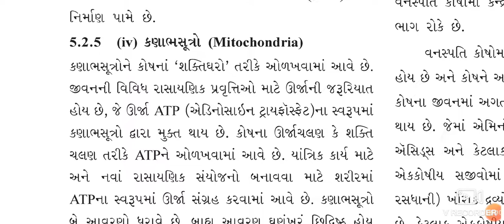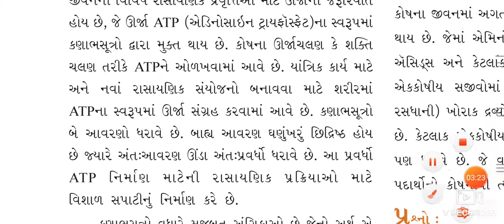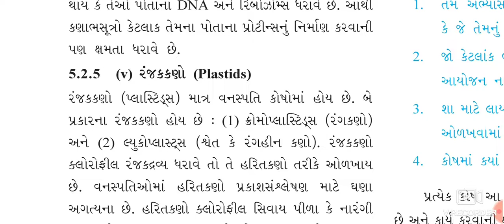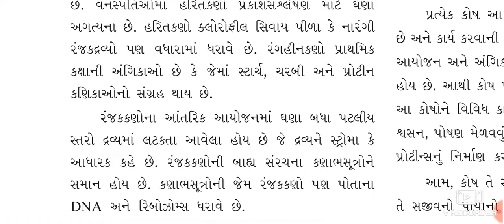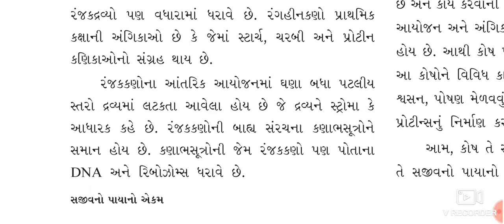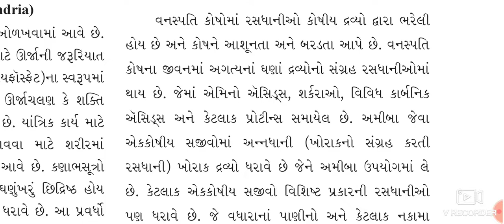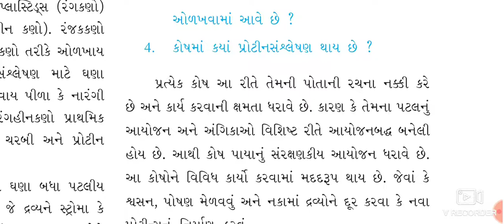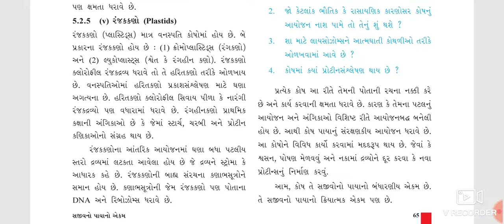Std:9||sub:Science||ch:5( સજીવોનો પાયાનો એકમ)||lec:5||MSLS